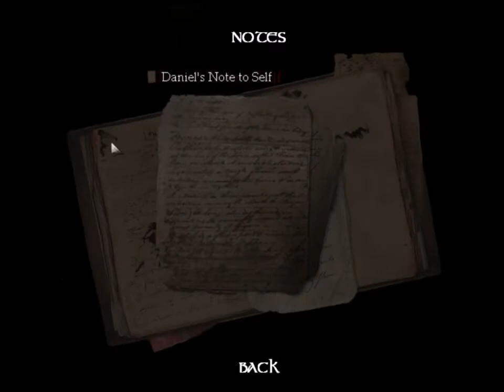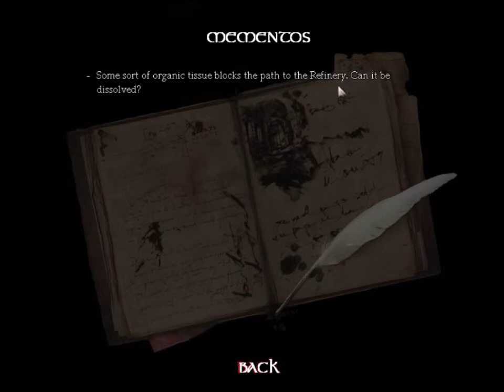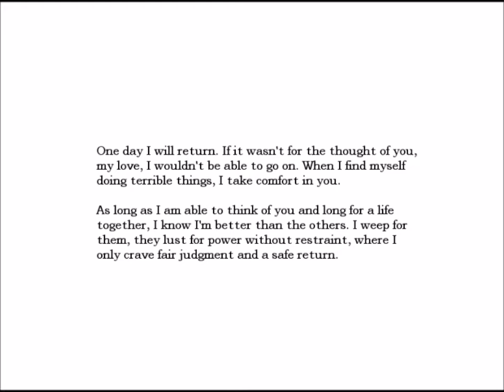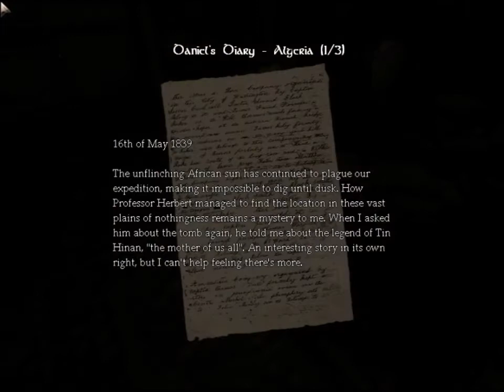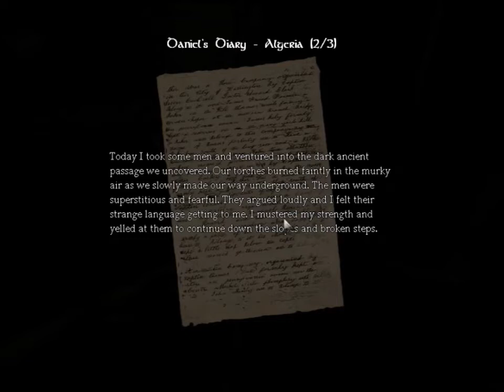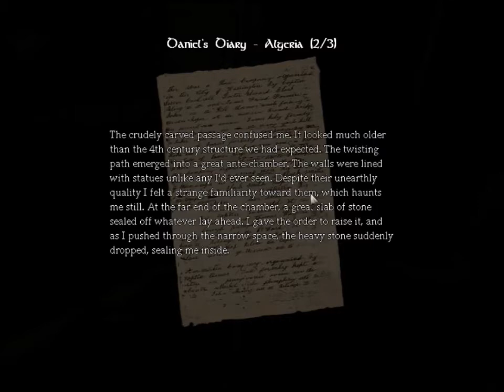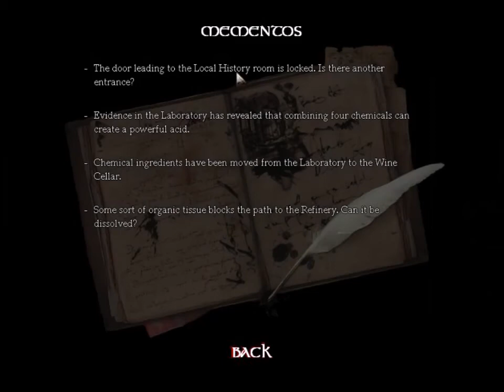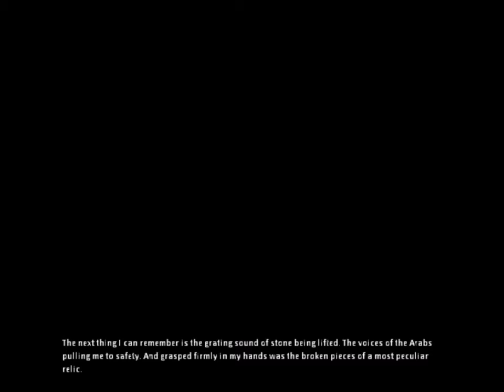Amnesia The Dark Descent | Part 2 | Trapped!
Sorry for my videos being uploaded so late at night, I just have no time to upload